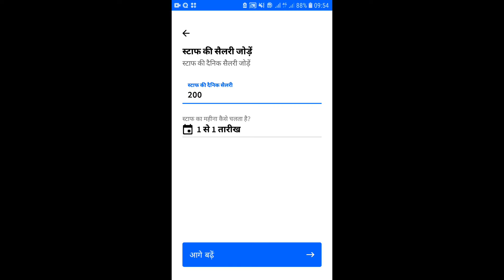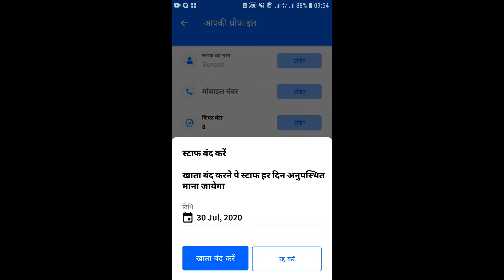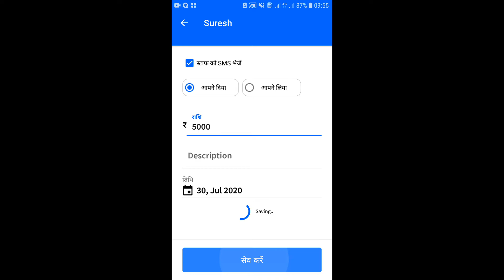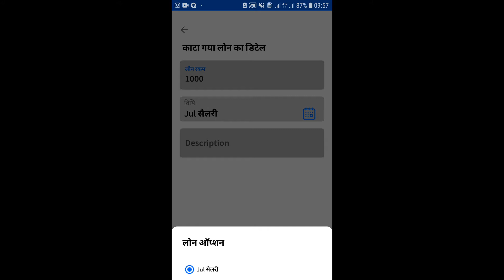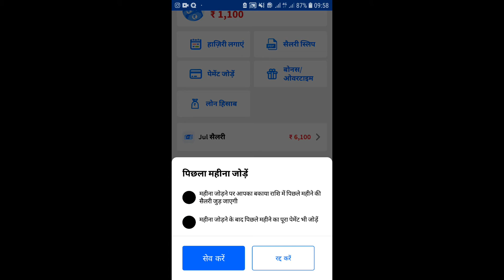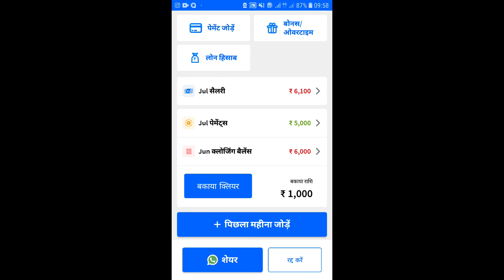दैनिक सैलरी स्टाफ का हिसाब कैसे करें | How to manage Daily Staff on PagarBook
PagarBook | हाजिरी | बोनस | ओवरटाइम | सैलरी स्लिप | व्यापर
PagarBook पर दिन के हिसाब से काम करने वाले स्टाफ की सैलरी , हाजिरी ,बोनस ,ओवरटाइम और छुट्ठी का हिसाब -किताब एक क्लिक में।

PagarBook app से आप अपने स्टाफ का सारा हिसाब आसानी से कर सकते हैं. इसमें आप
- हाजिरी लगा सकते हैं
- पेमेंट लिख सकते हैं
- ओवरटाइम और बोनस जोड़ सकते हैं
- सैलरी स्लिप बना सकते हैं
- पेमेंट और अनुपस्तिथि का SMS भेज सकते हैं

It is very easy and convenient to manage all your staff using PagarBook app. Using PagarBook, you can
- Manage Daily, Monthly and Work Basis Staff

आज ही डाउनलोड करें !